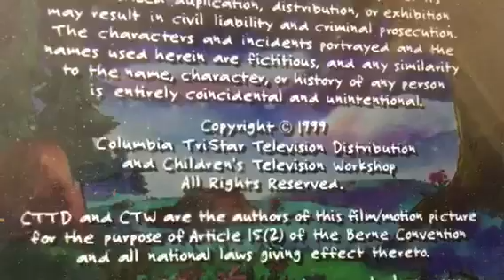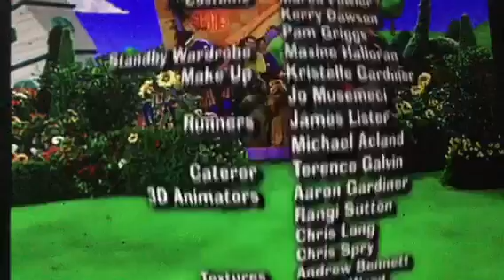Dragon Tales & The Wiggles Remix